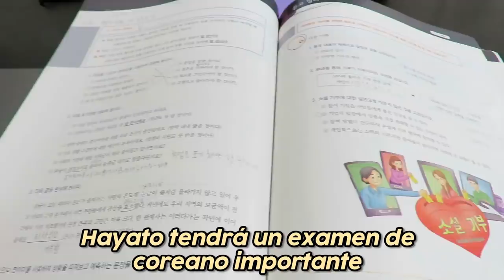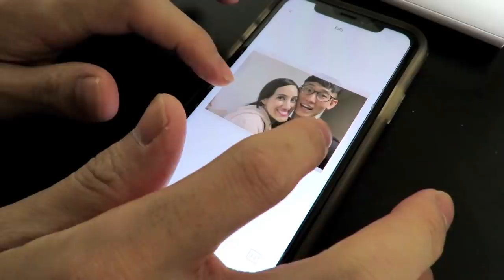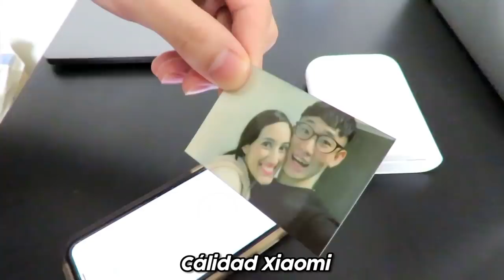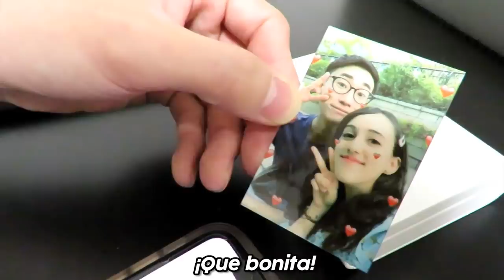😁 CUARENTENA EN JAPÓN... ASÍ ES NUESTRA RUTINA EN PAREJA ❤️ | Tania&Hayato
Hoy les traemos el vlog de nuestra rutina en casita.